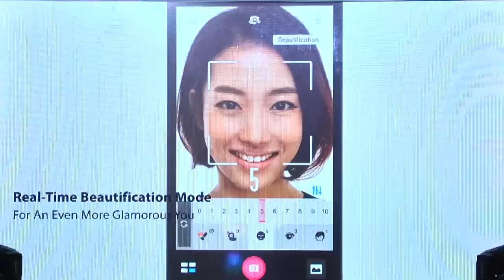เปิดตัว ASUS Zenfone Selfie | NEWS